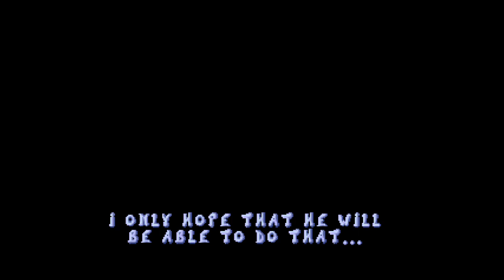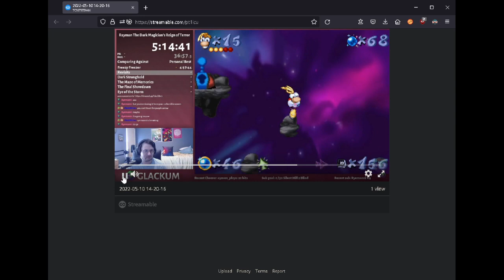Rayman The Dark Magician's Reign of Terror (PART 1)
Edge straight into my veins.